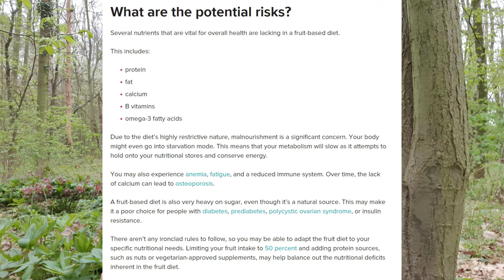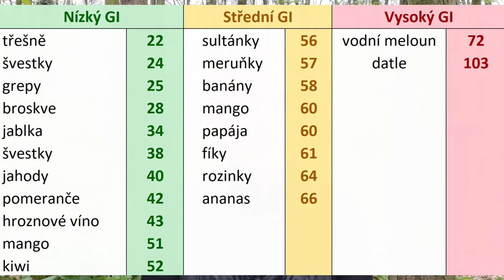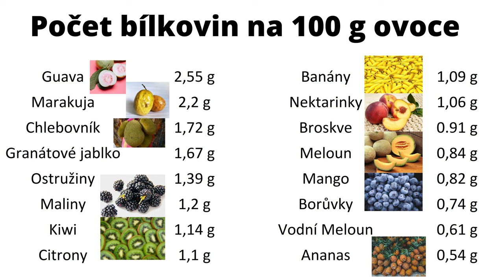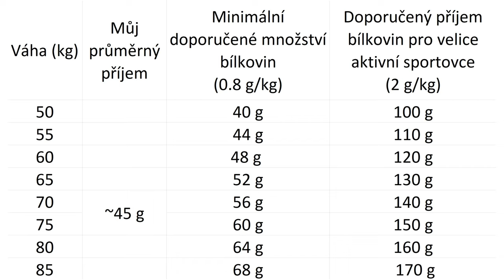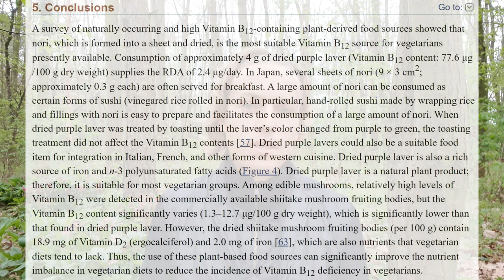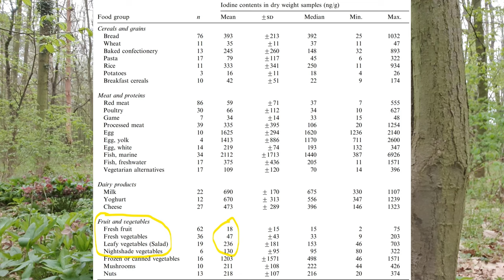Rizika ovocné stravy: Zkušenosti a nedostatky fruitariánské stravy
V tomto videu se zaměříme na nedostatky ovocné stravy a rizika spojená s fruitariánstvím a raw veganstvím. Sdílím své zkušenosti po téměř dvou letech na této stravě a reflektuji na problémy, které mohou vzniknout. Pokud uvažujete o ovocné dietě, je důležité si uvědomit potenciální výzvy a rizika, která s sebou přináší.

1:04 Co říkají výzkumy o ovocné dietě
1:41 Jaké jsou nedostatky fruitariánské diety
2:10 Zubní kazivost
3:04 Riziko cukrovky
5:15 Problém s nadváhou
6:14 Kalorické tabulky
6:48 Nedostatek bílkovin
8:35 Nedostatek vitamínu D
10:48 Nedostatek vitamínu B12
12:14 Nedostatek jódu a soli
13:40 Shrnutí všech nedostatků